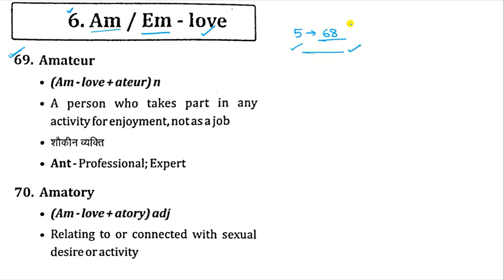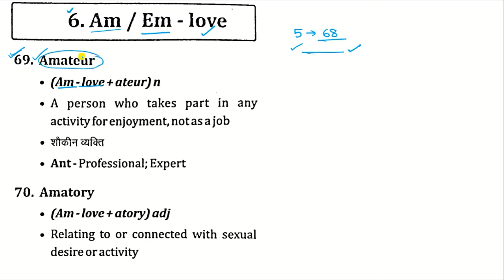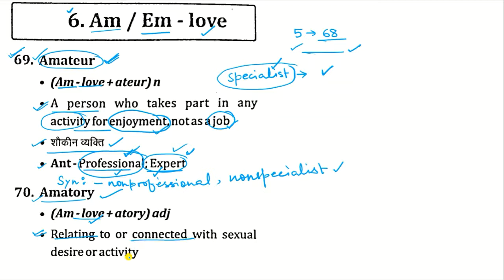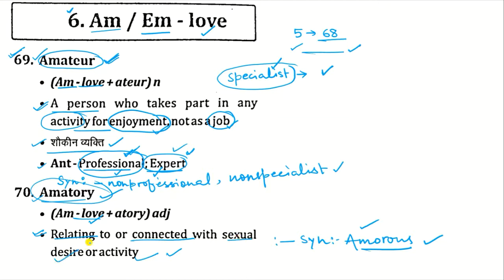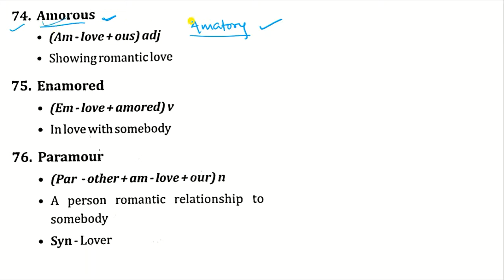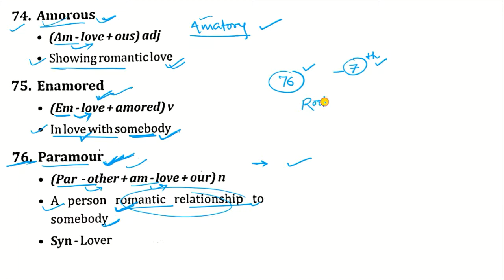Am/Em - Love, Explanation || Word Power Root Words | Manisha Bansal Ma'am Book | Day 08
Am/Em - Love, Root words explained in this video from Manisha Bansal Ma'am word power book, Day 8.
Learn Vocab from one of the easiest method called Root word method. Word power vocabulary root words book by
Manisha Bansal Ma'am English for SSC CGL,Bank and other competitive exams.